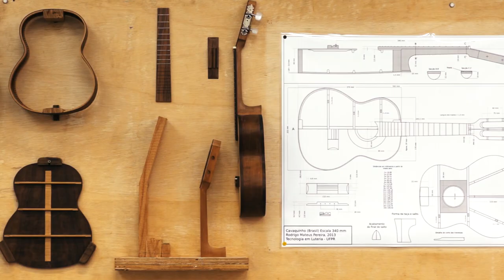Série Luteria Caiçara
Neste vídeo TRAILER da série televisiva LUTERIA CAIÇARA. (Estreia na TV em setembro de 2018)

Luteria é a arte de construir instrumentos musicais. Caiçara é o povo do litoral que detém os conhecimentos sobre a cultura tradicional local, desde a natureza, até a música, passando pela gastronomia, o modo de falar, vestir, viver.

Nesta série em 04 episódios dirigida por Lia Marchi, vamos visitar construtores do litoral do Paraná e São Paulo, descobrir como as novas gerações têm aprendido sobre sua própria cultura e como esta cultura ultrapassa fronteiras e chega a universidade e outros contextos.

Episódio 01: Curso de Luteria da UFPR. Episódio 02: Leonildo Pereira e José Pereira. Episódio 03: Cleiton do Prado e Associação Jovens da Jureia. Episódio 04: Aorelio Domingues e Associação Mandicuera de Cultura Popular.

Este é o canal da Lia Marchi, pesquisadora, professora e cineasta. E neste canal, ela conversa com você sobre a riqueza da nossa cultura popular. Quer saber mais sobre folclore e tradição?